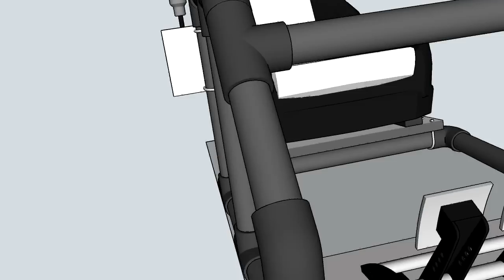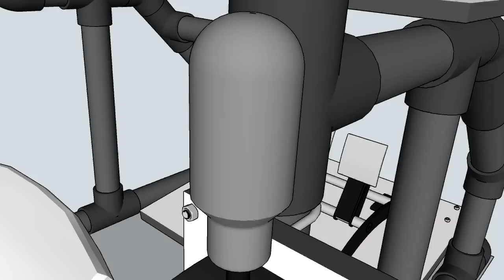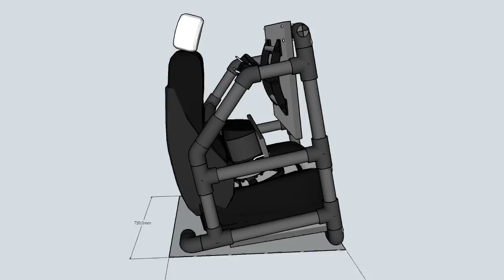PVC cockpit 38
This is a basic - easy to build - pvc cockpit that I designed having in mind to manage a slightly inclined sport driving position and keeping it as simple as possible.
There is an ability to move the seat back & forward and rotation of the steering wheel to achieve a better possible accommodation.
It suits perfect to the Fanatec Clubsport gear and a rider of 1,85m tall, but shorter or taller riders could also be accommodated quite well. The same applies to steering wheels of other companies as DFGT or G27 for example.
As a bonus I managed to include in this design the ability to fold and occupy a much less place in case of storage.
The PVC tubes I used for this design have a diameter of 50mm and their shapes and forms can be seen in the video.